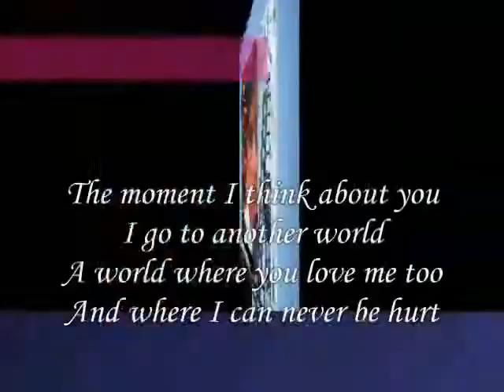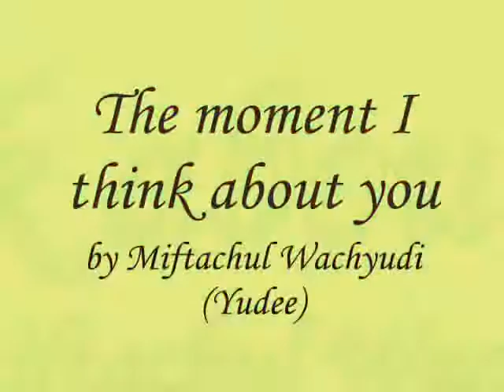The moment I think about you My Dear ,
do.
do so
Money is an excellent servant, but the host
very bad.